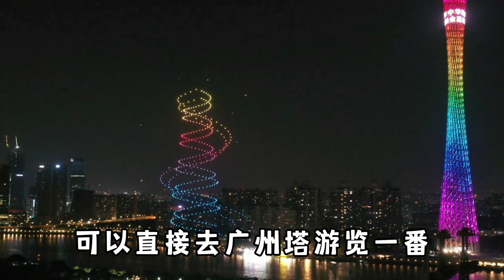廣州4天3晚詳細旅游攻略，教你如何簡單便捷暢游廣州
廣州旅游攻略